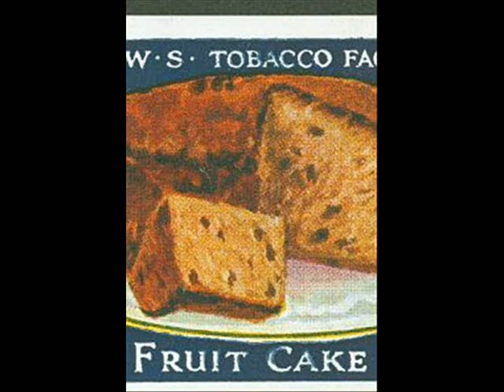Blotted Science - EEG Tracings (sped up)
Brilliant fun, I find.

The song was not written by me and does not belong to me. It belongs to and was written by Blotted Science. All copyrights belong to whoever they belong to etc.